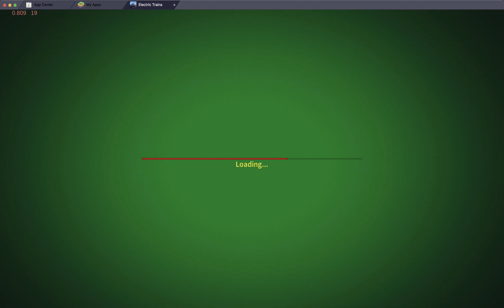Electric Trains - The Long Train